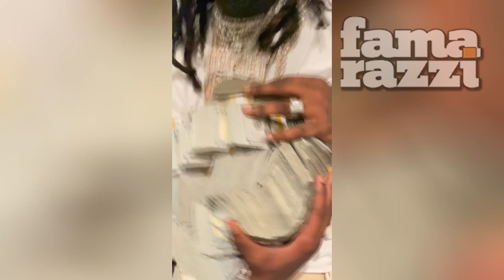¡Cardi B regala medio millón de dólares a su marido!